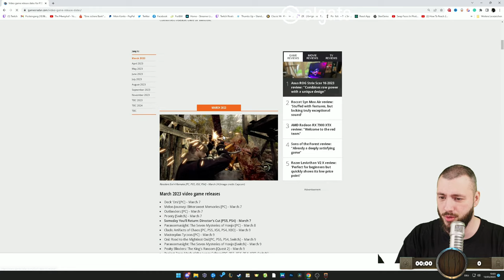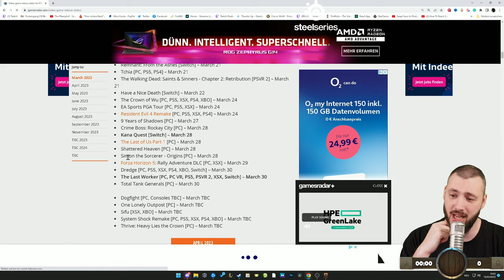Ascension 20 Academy - How to Climb with The Silent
Ascension 20 Academy - The Silent Experiments!

Follow P4wnyhof on Instagram: @P4wnyhof
Add P4wnyhof ON TikTok: @P4wnyhof
My Gear:
GoXLR Mini Audio Mixer:
Acoustic Panels:
Camera:
Lens:
Mic Arm:
Shure SM7B XLR Dynamic Mic:
XLR Cable for Mic:
Monitor Desk Mount:
Desk: